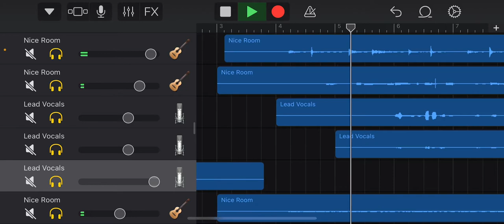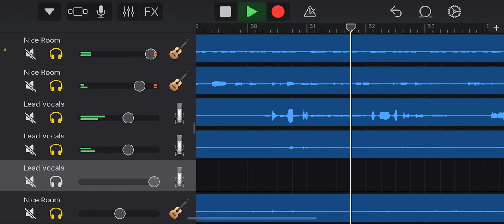Matús - naželanie ❌ Po ulici 🎸🎸🎤🎤